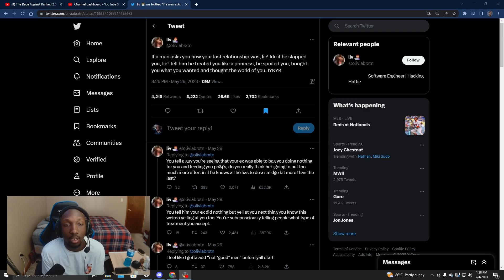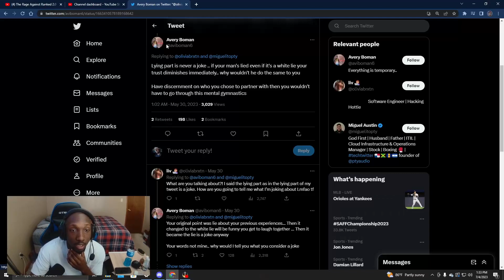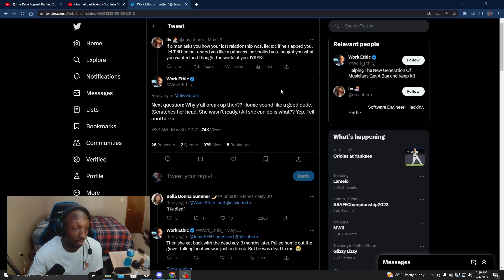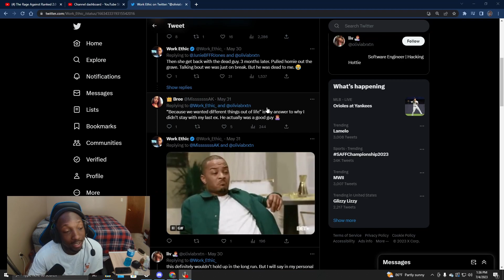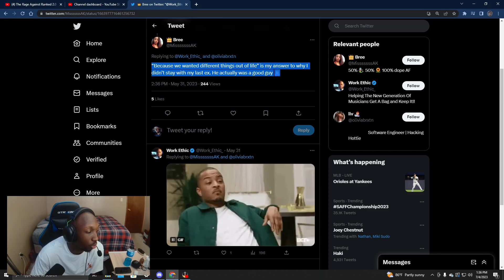Tired Of These Women Lying | Past Realationships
bro who even lies about something like this, these girls moving crazy twin